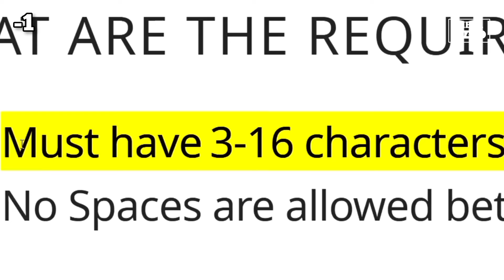25 EPIC Minecraft Facts You Need to Know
Minecraft
Minecraft Facts
Minecraft video
Minecraft Hindi
Minecraft Shorts
minecraft mind blowing facts

All about me given below 👇🏼👇🏼👇🏼👇🏼👇🏼
               ●WELCOME●
            ꜱɪʙɪᴀ ᴊᴀꜱ is HERE

                *Keywords*
Available on Starting of Discription

Background Music 🎵{ No Copyright trap }

👉🏻-Self-Promotion
👉🏻-Bullying/Racism
👉🏻-Swearing
👉🏻-Inappropriate comments
👉🏻-Sharing of personal info
👉🏻-Bad Words

      ● FAMILY VIDEO ●
   Keep Support Us Guys